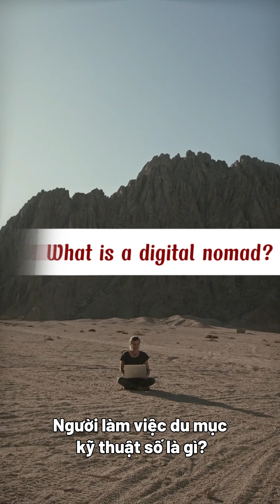TẠI SAO DIGITAL NOMAD LẠI PHỔ BIẾN TRONG THỜI GIAN GẦN ĐÂY | Portico and Bridge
Sẵn sàng để trải nghiệm cuộc sống Digital Nomad
l🌍👩‍💻
HIỆN THỰC HÓA GIẤC MƠ ĐỊNH CHÂU ÂU CÙNG PORTICO & BRIDGE
📍 𝐏𝐎𝐑𝐓𝐈𝐂𝐎 & 𝐁𝐑𝐈𝐃𝐆𝐄 - Đơn vị tư vấn định cư hàng đầu đến từ Châu Âu.
🔹 Giải pháp hoàn thiện & độc quyền: tỷ lệ thành công 100%
🔹 Quan hệ chiến lược với chính quyền các quốc gia tại Châu Âu và Úc
🏢 Tầng 46, Bitexco Financial Tower, 2 Hải Triều, Phường Bến Nghé, Quận 1, TPHCM.